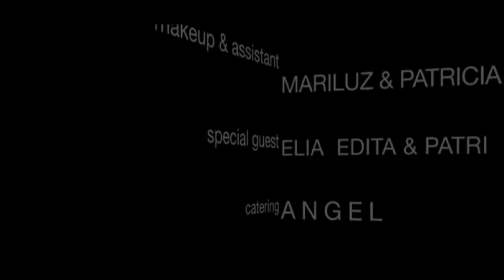Vince Franklin - My Queen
Marklin Productions recording artist Vince Franklin drops the first of many gems from his album The Collabo Collection. This is the first hit release of this album: My Queen . Check the album snippets.
Amor de Madre is responsible for directing, shooting and editing.